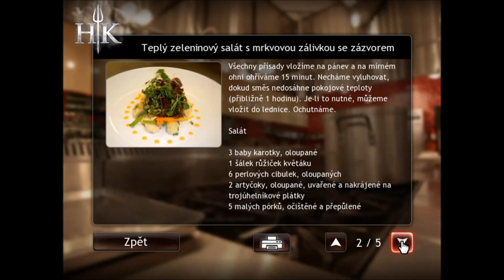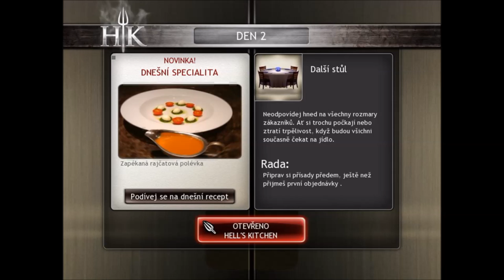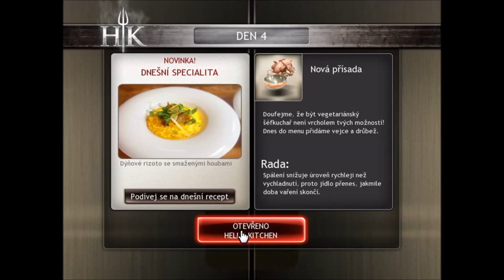Hell's Kitchen - "Wypadek przy pracy :P"